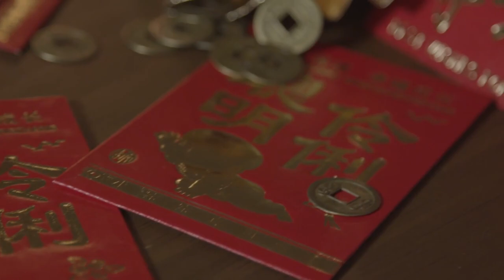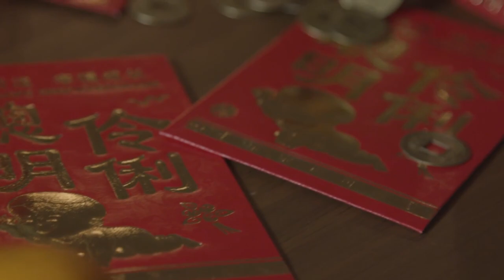Waves of Wealth: Dive into the Dragon Year with Our CNY Soundtrack | Festive Music Playlist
Dive into the wealth of rhythmic prosperity with 'Lunar Grooves: Waves of Wealth'—our exclusive CNY soundtrack to welcome the Dragon Year! 🌊🐉 Immerse yourself in the synergy of traditional and contemporary beats, creating a musical tidal wave of fortune for your Lunar New Year celebrations. Let the rhythmic currents guide you towards abundance and joy in this auspicious season. 🎶✨

Explore Best Seller/Top Reviewed compilation of recommended Fitness Gear, Gym Clothes, Workout Fashion, Health Food & Supplements

Non-profit, Educational, Entertainment purpose.